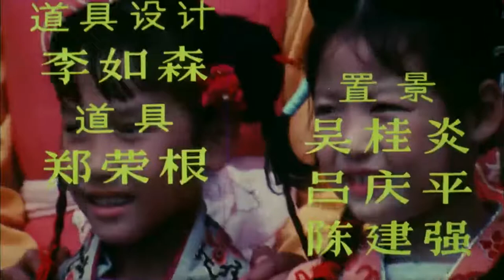豫剧电影《抬花轿》1986年 高清修复版 王清芬、丁岚 、修正宇等主演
导演: 陈献玉
编剧: 李澈
主演: 王清芬 / 丁岚 / 修正宇 / 李广海 / 王清海 / 更多...
类型: 爱情 / 戏曲
制片国家/地区: 中国大陆
语言: 河南话
上映日期: 1986(中国大陆)
片长: 86分钟

剧情简介：
       豫剧《抬花轿》，早期又称《文武换亲》、《香囊记》，是豫剧花旦的看家戏，也是老百姓最喜欢的一出戏。
　　故事发生在明朝永乐年间。锣鼓喧天，鼓乐齐鸣。武状元及第的牌匾被官差郑重其事摆在最显眼的位置，武状元（修正宇 饰）仪表堂堂，威风凛凛骑在高头大马上，浩浩荡荡回到了家乡。当朝四品官员周定喜笑颜开，因为不久前诸位年兄保媒，给周定的女儿周凤莲和武状元说亲。两家你情我愿，一拍即合。转眼变到了迎亲的日子，恰在此时，凤莲的弟弟周进宝高中新科文状元。在送亲时候，周进宝惊讶地发现武状元府的一名丫鬟竟然和跳河身亡的妻子王定云一模一样。这次经历让进宝落下心病。
　　未过多久，知晓缘由的凤莲主动帮弟弟和定云沟通，促成了人间另一桩的美事……